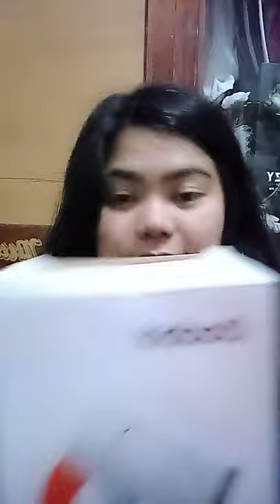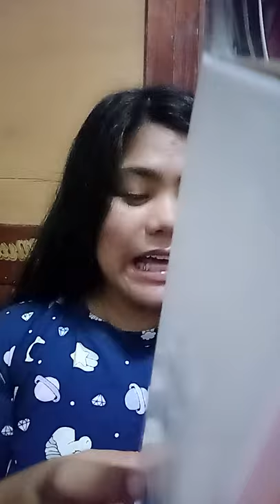Gaabor Hair Dryer - GHD N700A